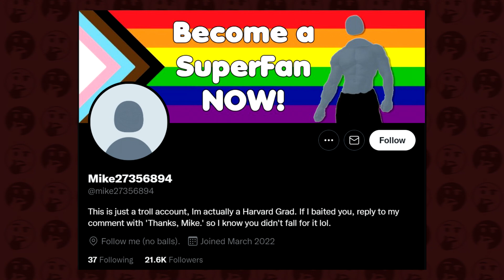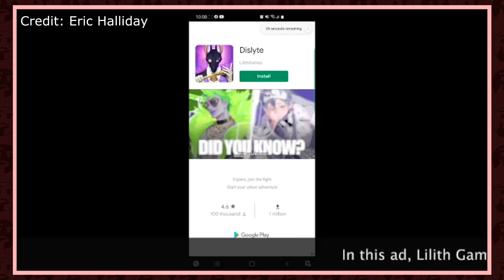Dislyte ads are LYING TO YOU with FAKE GAMEPLAY!!! ~ Gene Machine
🤔Howdy🤔